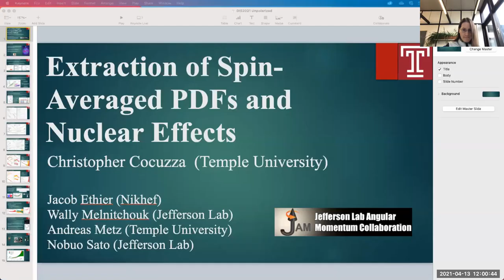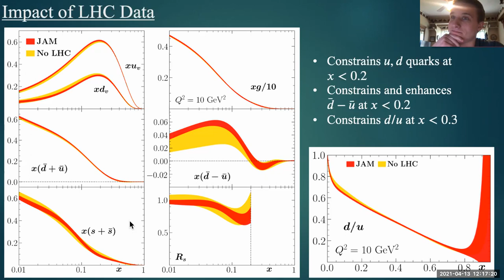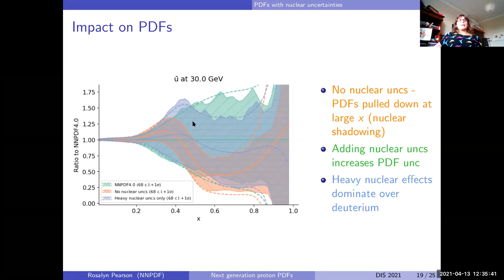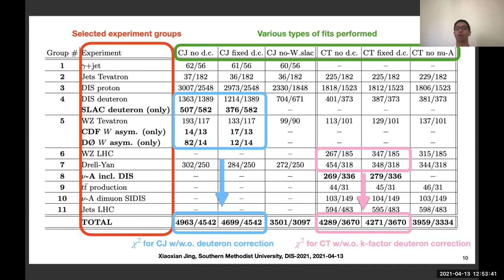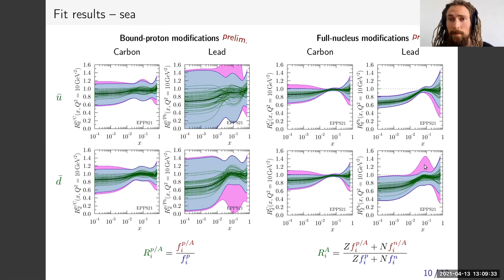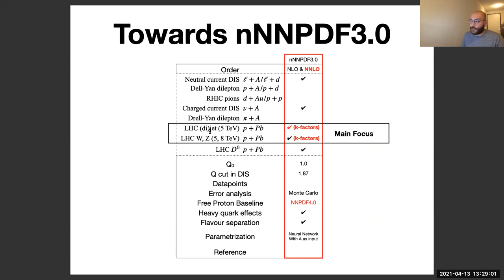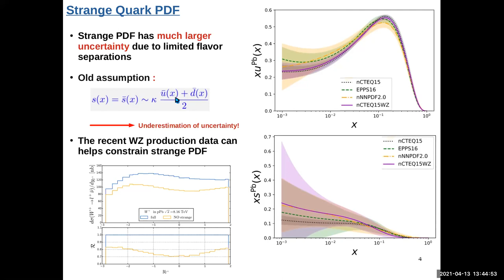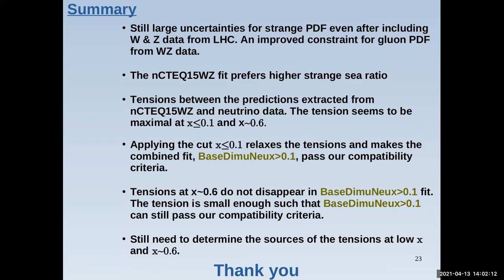WG1 Tuesday session 2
00:00:00 Start
00:00:51 Christopher Cocuzza Extraction of Spin-Averaged PDFs and Nuclear Effects at High $x$
00:23:18 Rosalyn Pearson Next generation proton PDFs with deuteron and nuclear uncertainties
00:44:30 Xiaoxian Jing Parton distributions, nuclear deeply inelastic scattering, and electroweak precision measurements at the LHC
01:01:06 Petja Paakkinen Towards EPPS21 nuclear PDFs
01:21:50 Rabah Abdul Khalek nNNPDF3.0: A global analysis of nuclear parton distributions at NNLO
01:43:42 Mr Khoirul Faiq Muzakka Impact of W and Z Production Data and Compatibility of Neutrino DIS Data in Nuclear Parton Density Extraction